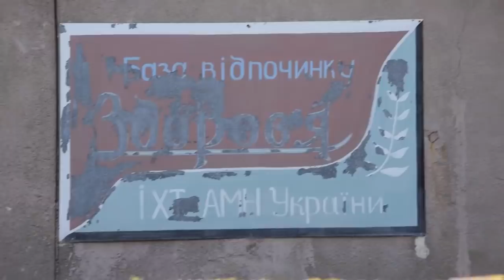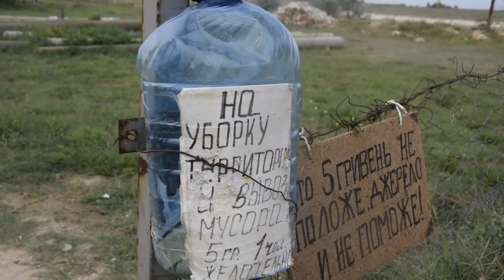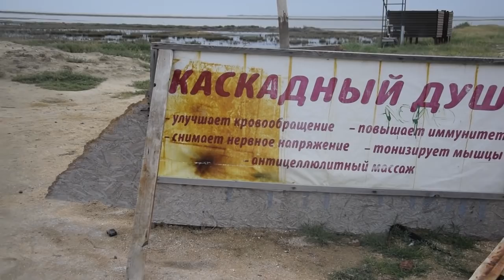Немного лета. Отдых на Арабатской стрелке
В эти холодные зимние дни, предлагаю окунуться немного в лето, жару, море)))
Небольшая экскурсия на Арабатскую стрелку в поселок Стрелковое. Местные красоты и "достопремечательности"